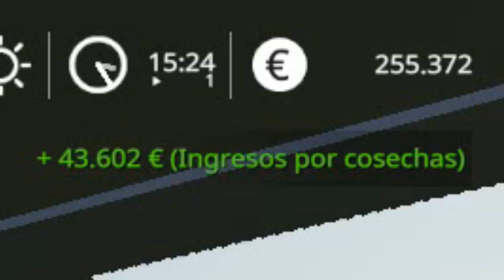FS 19 SERIE VIDA REAL #12 TERMINAMOS EL LOTE + 3 COSAS NUEVAS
BUENO HOLA GENTE EN ESTA VES LES TRAIGO EL  CAPITULO NUMERO 12 DE LA SERIE